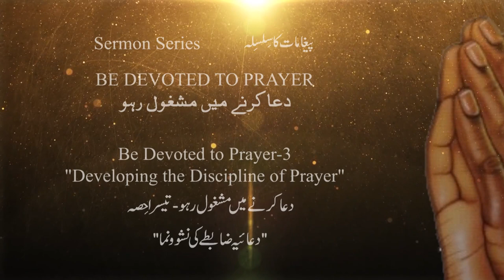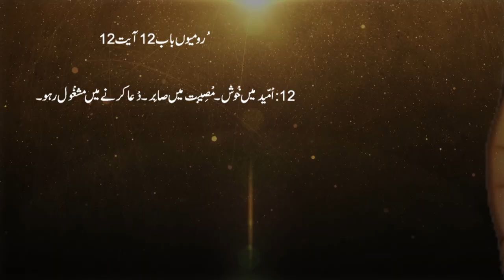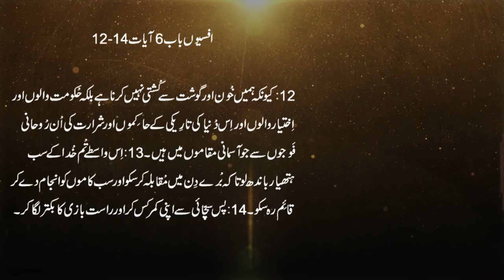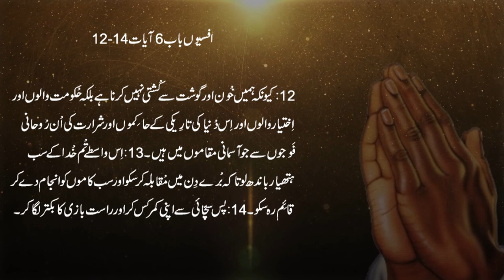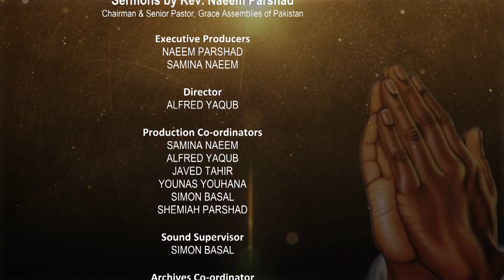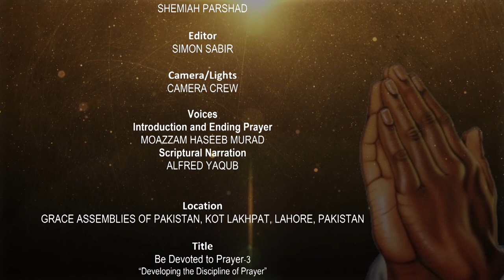Bible Sermons in Urdu by Pastor Naeem Parshad || Episode 3 || The Value of the Discipline of Prayer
Bible sermons in Urdu by Naeem Parshad "The Value of the Discipline of Prayer 3"